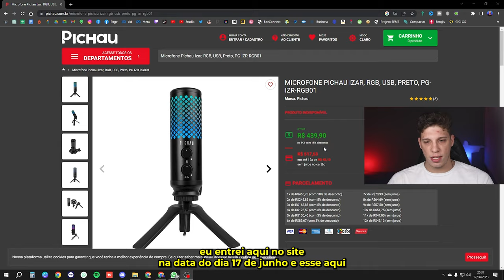Microfone Pichau Izar RGB USB: Análise e Teste de Áudio com Ótimo Custo-Benefício!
Qual microfone comprar para fazer lives ou vídeos na internet? Essa pergunta é muito comum nos meus vídeos e directs! Você já deve ter pesquisado isso umas mil vezes, não é mesmo?

Hoje eu vou te mostrar uma análise e review detalhados do Microfone Pichau Izar RGB USB, que na minha opinião, é um excelente investimento custo-benefício para seu setup. Fiz até um comparativo com o meu microfone que custa mais de R$1000, e me surpreendi.

Todo criador de conteúdo PRECISA ter em mente que os 3 principais equipamentos para ter sucesso e criar um bom conteúdo (lives ou vídeos) são ÁUDIOS, ILUMINAÇÃO E CÂMERA. Dito isso, hoje você vai ver um deles, que é a parte de áudio, que na minha opinião, é a mais importante.

Capítulos (Timestamps):
0:00 Conheça o microfone pichau izar
0:40 Unboxing, o que vem na caixa?
1:49 Características e Funcionalidades
4:20 Pontos positivos e negativos
6:20 Teste de áudio
8:10 Onde comprar e valor $
8:30 Conclusão e recomendação final

SOBRE O CANAL: Seja bem vindo, o foco aqui é ensinar você a criar conteúdo e ganhar dinheiro na internet. Quero te mostrar que é possível crescer em QUALQUER nicho e conseguir monetizar.

Sabia que eu posso configurar o seu canal inteiro e te ajudar através de uma consultoria a entender como crescer na plataforma de sua escolha a criar conteúdo e ganhar dinheiro na internet? Me chame em alguma rede social para mais informações:

👉 Câmera Digital Canon EOS M200 Lente 15-45
👉Mouse G Pro X Superlight Preto
👉 Console PlayStation 5
👉 Headset Astro A50
👉Stream Deck Elgato MK.2

📚 Livros que me fizeram abrir a mente para negócios:
Como fazer amigos e influenciar pessoas